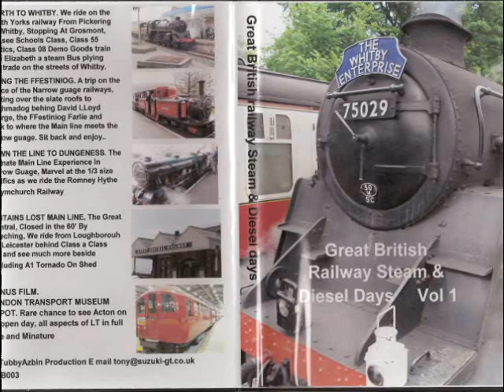Great British Rail Steam And Diesel Days DVD